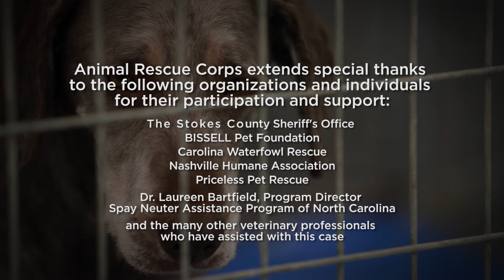Animal Rescue Corps - Operation Dark Hollow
Animal Rescue Corps responded to a request from authorities in Stokes County, NC to assist with over 90 animals living in deplorable conditions in and around a single-family residence.

Cinematographer / Sound / Editor : Monica Waller